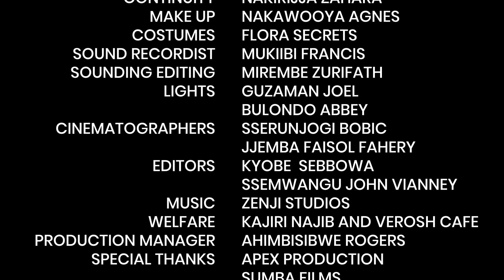Ekyekango Episode 28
Ekyekango is story of a lady conspires, fornicates and lies to her Man about having fathered all the kids. Enjoy as the tension and drama unfolds when the children as well as their Dad learn of her deep rooted secret